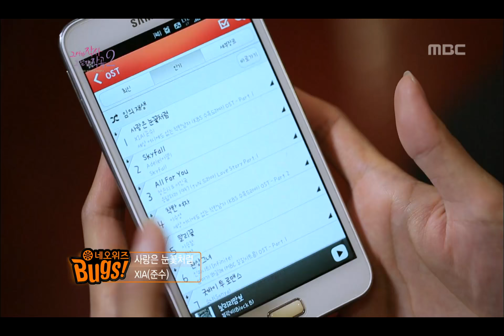그 여자 작사 그 남자 작곡 시즌2 - Music and Lyrics, Seo Ji-suk #04, 서지석, 이청아 20121027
☞ Click here for listening to other K-pop

방송시간  (토) 오전 11:00~
Music and Lyrics(그 여자 작사 그 남자 작곡 시즌2), EP03, 2012/10/27, MBC TV, Republic of Korea

지석, 청아 아이스링크 데이트